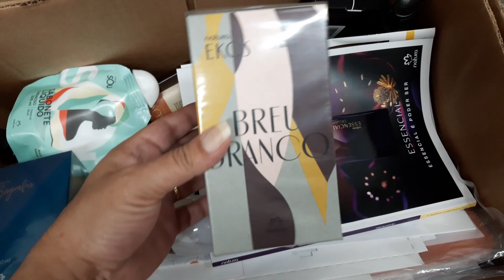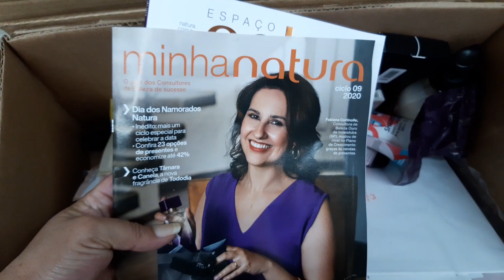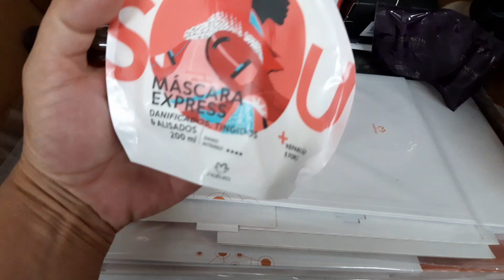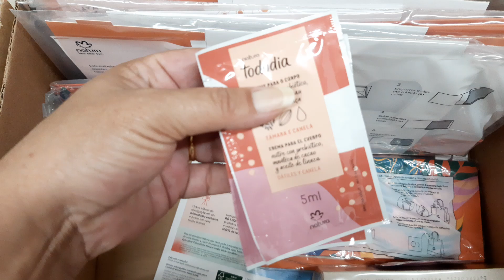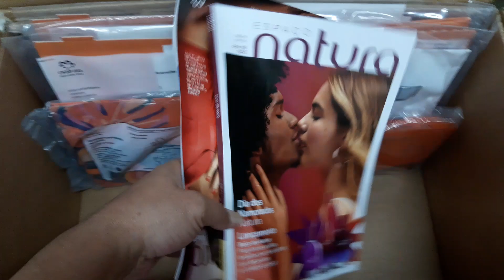Abertura de Caixa Natura Ciclo 07/2020 | Dia das Mães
Compre Natura pelo meu espaço digital e a natura entrega na sua casa
Pelo Aplicativo busque por leilakcosmeticos

A Avon entrega direto na sua casa

Clientes do meu espaço digital Natura e Avon Clique neste link para me enviar mensagens no WhatsApp
Minha Caixa Postal
Leila Krachinski
Caixa Postal 63
Praia Grande/SP
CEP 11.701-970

Pra você que não é consultora, aproveite as promoções comprando pelo meu espaço digital a Natura entrega direto na sua casa e ainda tem mais, se você quiser presentear aquele amigo ou parente distante é só colocar o endereço dele e pronto, ele estará com presente em mãos sem você sair de casa.